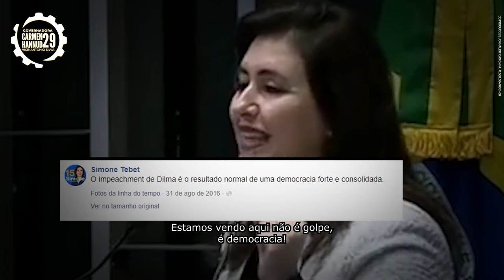Vote 29: Carmen Hannud para governadora em Tocantins